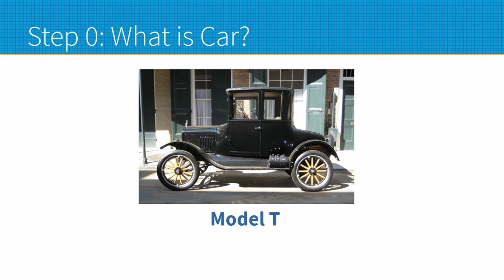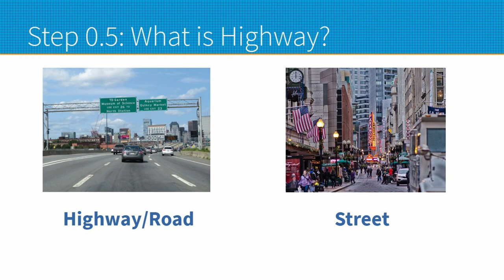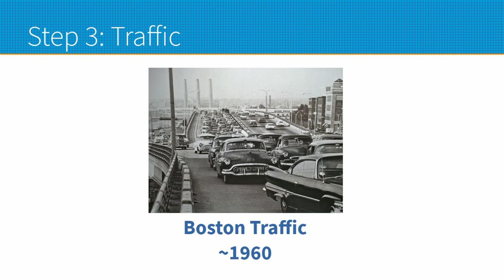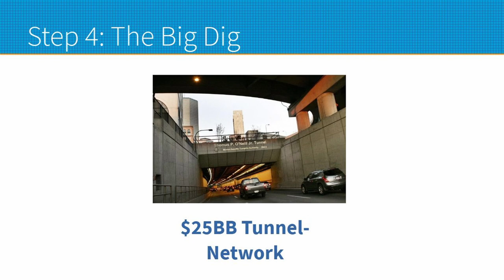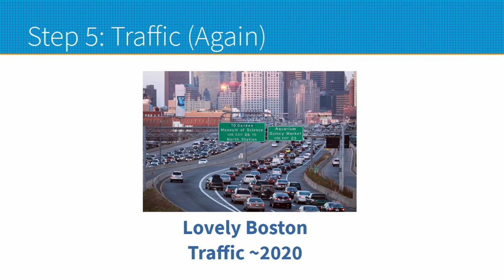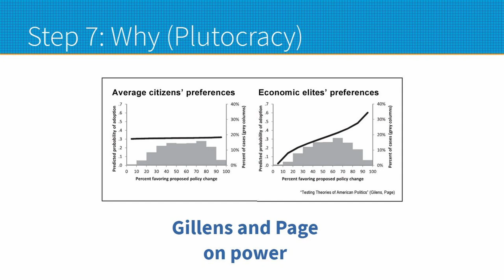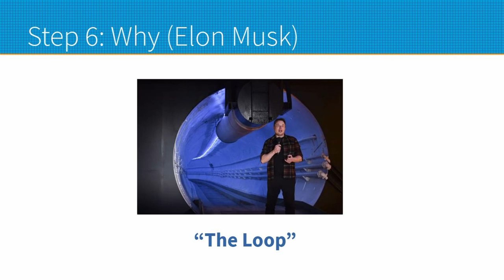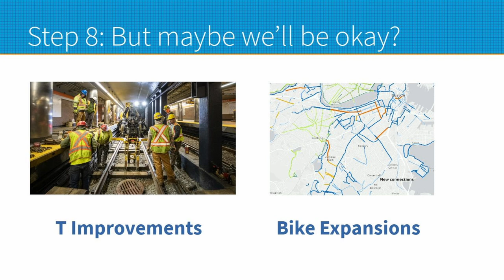PCP1 - Traffic: Why we fail to curb it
I realize this is quite short for how much content could be covered but this is an assignment for college and it's actually supposed to be 10 minuets long so oh well.

If you'd like to hear from some actual urbanists check out these following fine folk:
Well There's Your Problem: @welltheresyourproblempodca1465
Not Just Bikes: @NotJustBikes
Oh The Urbanity: @OhTheUrbanity

Also yes this music is stolen but this video will get all of 5 views (and content ID will deal with it) so I do not particularly care.
Magic City Hippies - Gunslingers (Instrumental)